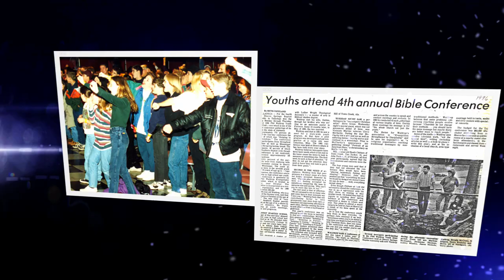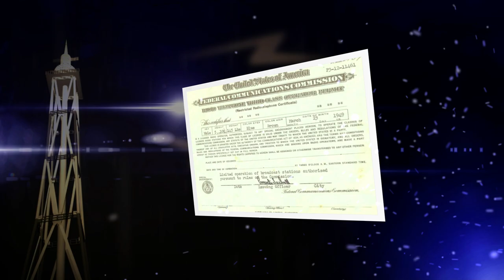About Phil Waldrep Ministries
A brief history of Phil Waldrep Ministries and an overview of what we have going on.